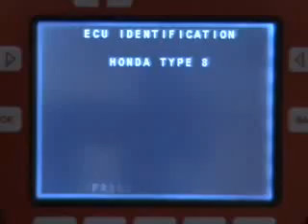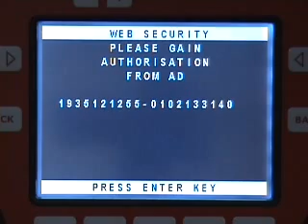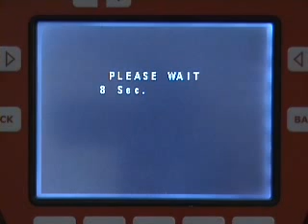Advanced_Diagnostics_Honda_Civic_HYBRID.flv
Программирование ключа Honda Civic HYBRID